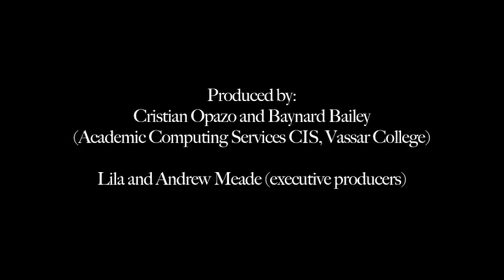Vassar Haiti Project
The Vassar Haiti Project, founded in 2001, is a collaborative volunteer effort supporting the welfare of artists in Haiti and the education and nutrition of school children in the village of Chermaitre, Haiti.

Through art sales and outreach programs, the Project promotes understanding of Haitian culture and society, and provides funds for improving the infrastructure of the village and the welfare of the children and their families.

Video credits:

Videography by:
Andrew Meade and Greg Flaherty (Haiti)
Maggie Spilman '09 and Alex Camilleri '10 (Vassar campus)

Video Editing by:
Maggie Spilman '09 and Alex Camilleri '10

Produced by:
Cristian Opazo and Baynard Bailey (Academic Computing Services CIS, Vassar College)
Lila and Andrew Meade, executive producers